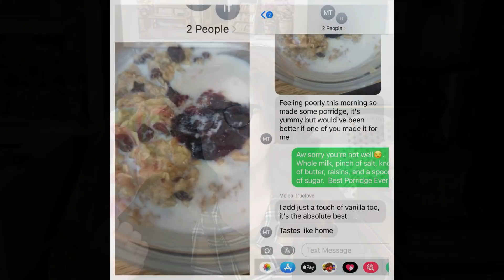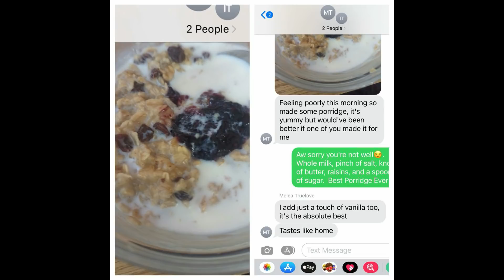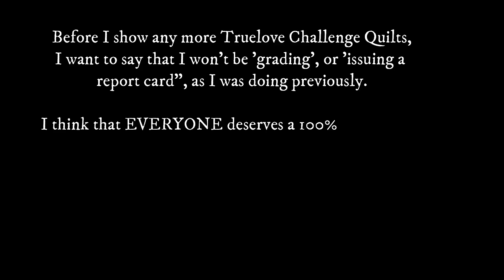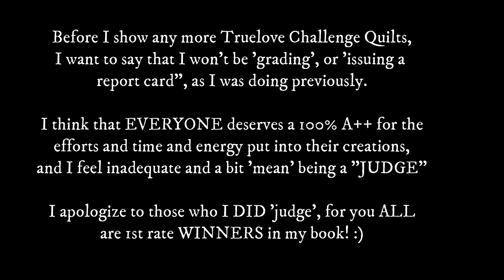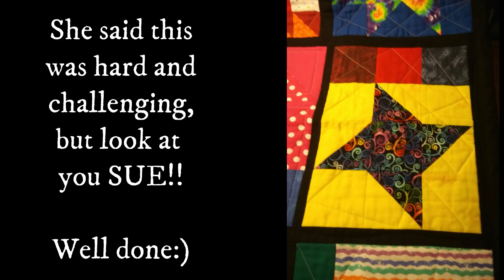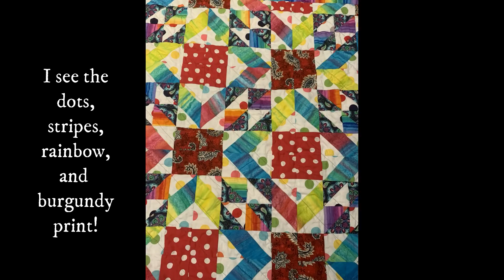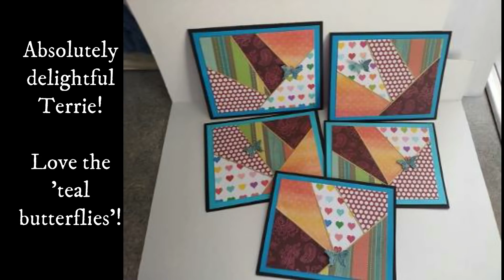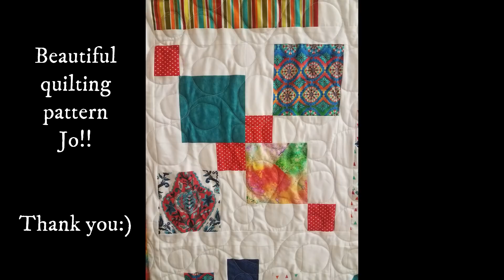MORE TIDBITS of our LIFE, Porridge and TRUELOVE CHALLENGE QUILTS:)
I had an overwhelming response to my recent video, Tidbits of my Life, So Far!  Thank you all!!    Here are a few more photos and of course, I want to showcase more of the Truelove Quilting Challenge Entries:!